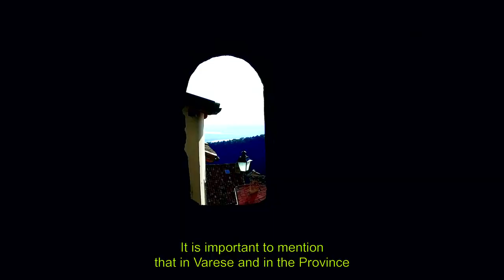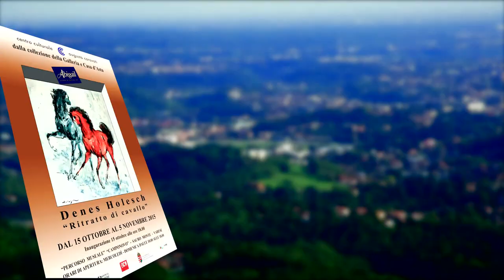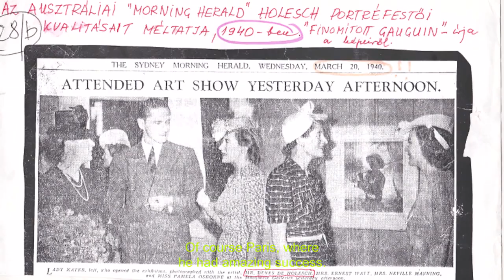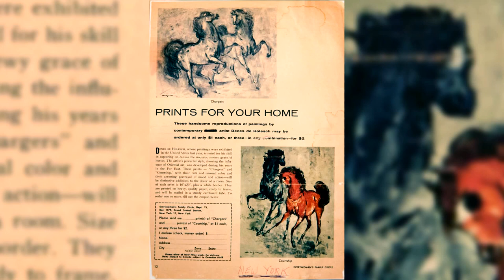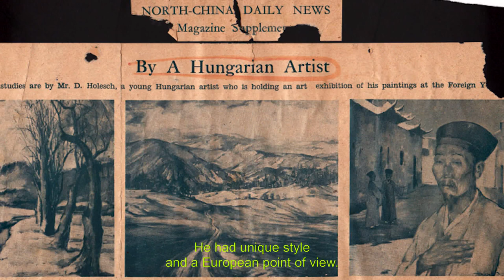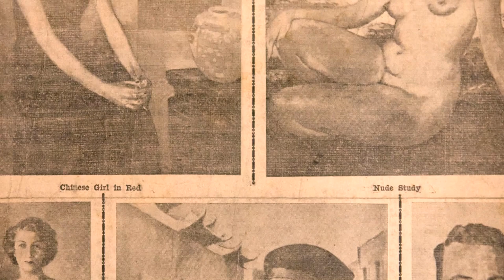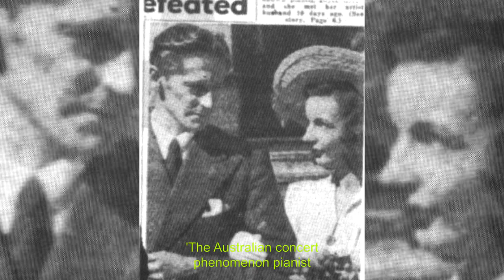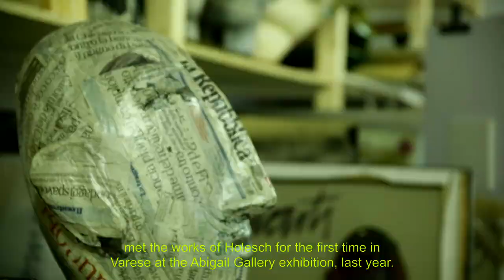Holesch Dénes - english subtitled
Our mission with Abigél Gallery was to present the amazing hungarian painter Holesch Dénes in a short documentary. The artist's curious life is well unfolded in this short, which was shot in Budapest and in the italian Varese.